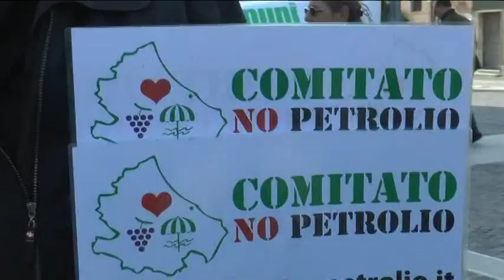Ambientalisti in piazza: "Mari e fiumi puliti"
“Ora basta. Vogliamo mari e fiumi puliti”.
E’ accorato l'appello che sale da 52 associazioni, comitati, sindacati, associazioni di categoria riuniti questo pomeriggio a Pescara per manifestare tutti assieme contro l’inquinamento e per chiedere “mari e fiumi puliti”.